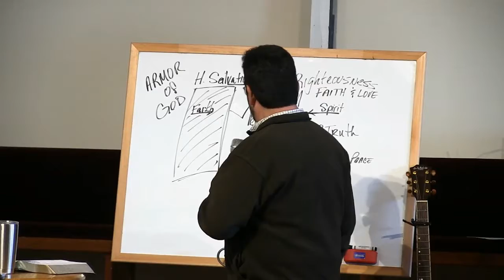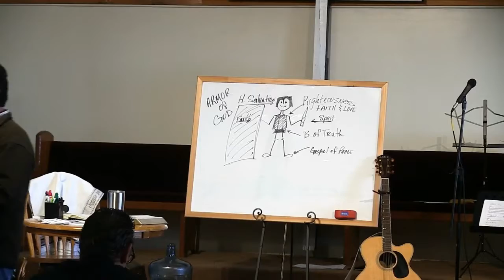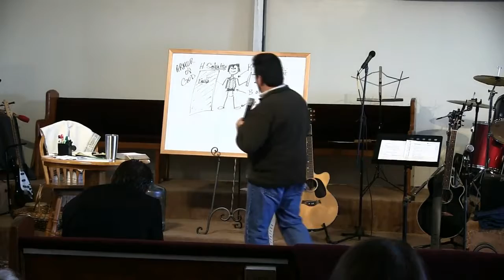Mission of Grace - Gird Yourself and Light Your Lamp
Luke 12:35 - Jesus says to get yourself ready and be prepared to work. This season is to be preparing and trasfer.